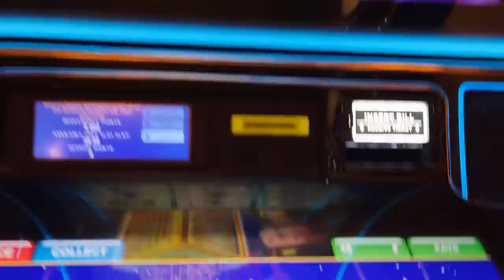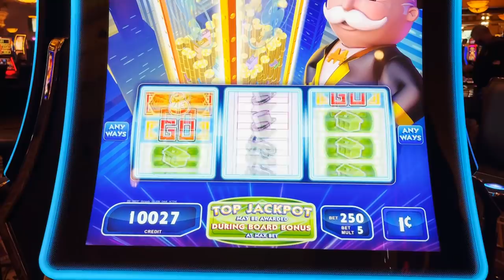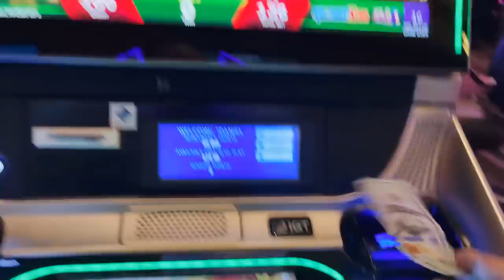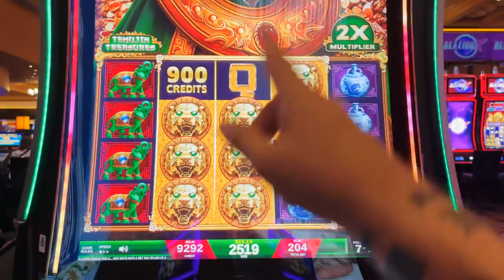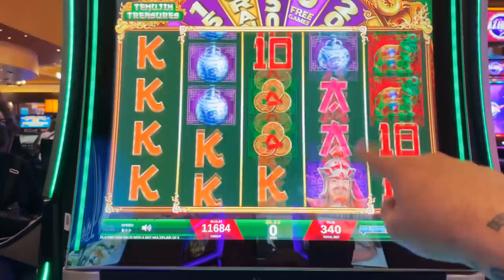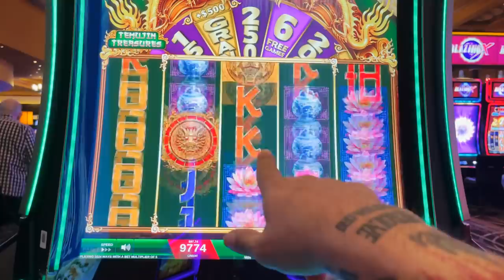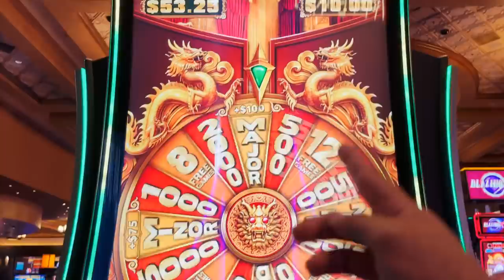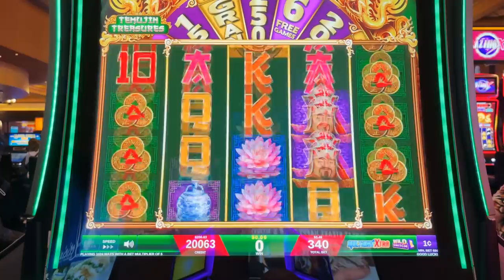I FOUND A FRIENDLY FACE AT THE CASINO!!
FOUND A FRIENDLY FACE AT THE SANTA FE